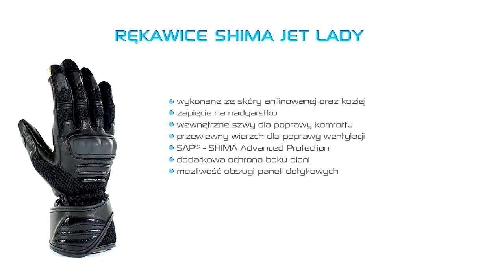Rękawice Shima JET Men / Lady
Do redakcyjnego laboratorium trafiły rękawice Shima Jet Lady/Men, a więc produkt dostępny w dwóch odmianach: męskiej i żeńskiej. Wnikliwe oględziny pozwoliły stwierdzić, że różnią się tylko wielkością i nieznacznie proporcjami – rozwiązania, zastosowane materiały i, jak się później okazało, odczucia – są niemal identyczne. Czy umiarkowana cena idzie w parze z jakością, bezpieczeństwem i odpowiednimi właściwościami użytkowymi? Jaka jest Shima Jet? Odpowiadamy na MOTOGEN.